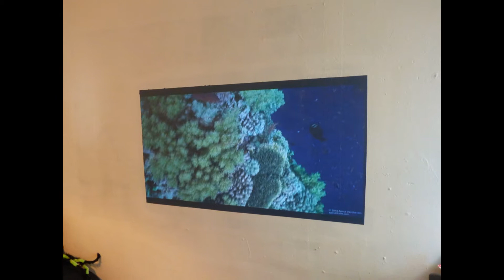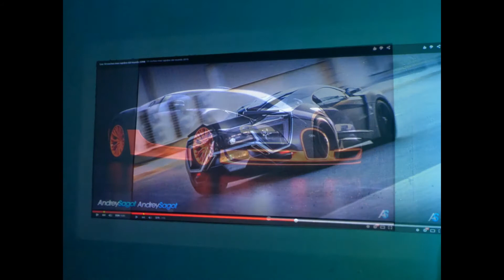NEW D5K ULTRA BLACK ALUMINUM THX using only 300 lumens!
Now only $298 for our 2 qt full kits with free worldwide shipping!